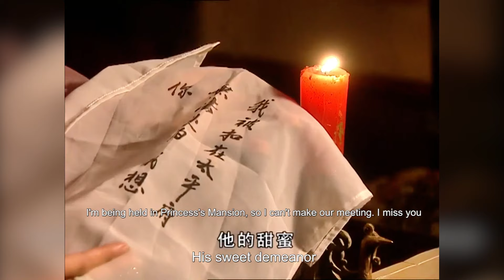ENG SUB【Palace of Desire 】EP27 | Starring：Zhou Xun，Chen Hong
【Synopsis】The play takes Wu Zetian and Princess Taiping as the main line and tells a story full of legend and life force, based on the conflicting power and emotional struggle between mother and daughter throughout their lives.